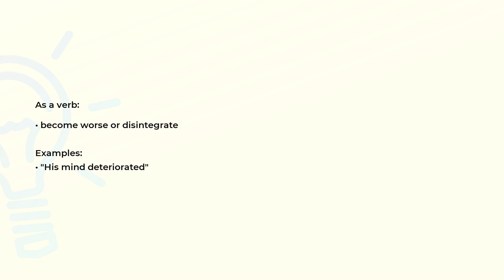What is the meaning of the word DETERIORATE?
Definition, examples of use and spelling of the word DETERIORATE.

(00:00) Intro
(00:08) As a verb
(00:19) Spelling

As a verb (00:08):
• become worse or disintegrate

Examples:
• "His mind deteriorated"